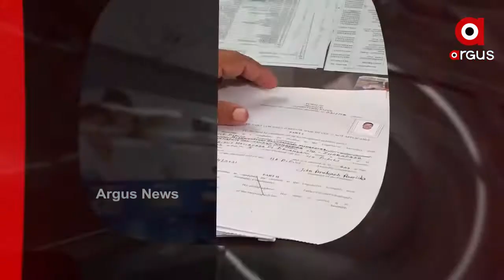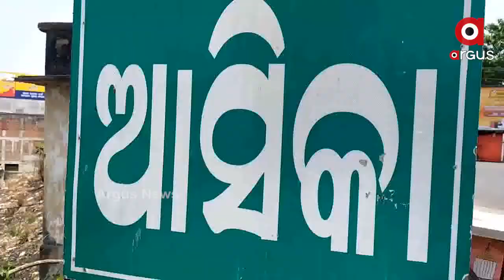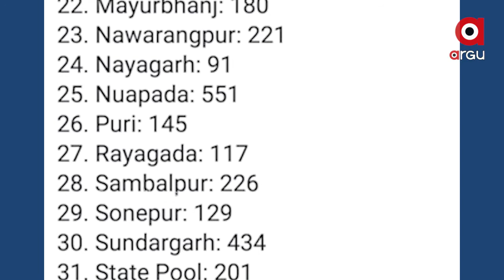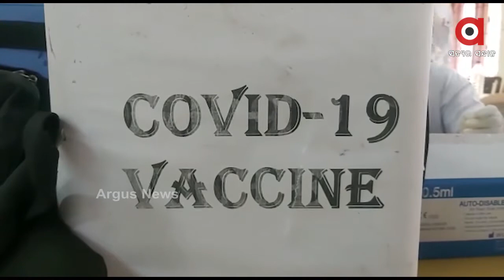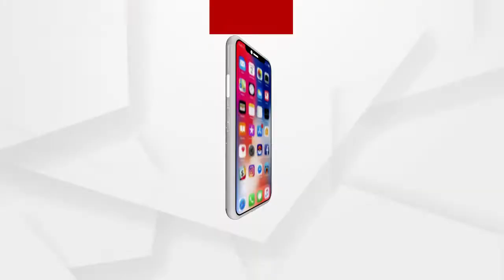Argus Update 2pm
+12 ଘଣ୍ଟା ଧରି ପଡି ରହିଲା ଶବ...
+ରାଜ୍ୟରେ ପ୍ରତି ମିନିଟରେ 5 ସଂକ୍ରମିତ...
+ନାମାଙ୍କନ ଦାଖଲ କଲେ କଂଗ୍ରେସ ପ୍ରାର୍ଥୀ ବିଶ୍ୱକେଶନ ମହାପାତ୍ର...
+ପୁଣି 6 ହଜାର ଉପରେ ସଂକ୍ରମଣ…
+ଭଦ୍ରକ ବାଗୁରାଇରୁ 35 ଲକ୍ଷ ଟଙ୍କାର ବ୍ରାଉନସୁଗାର ଜବତ...